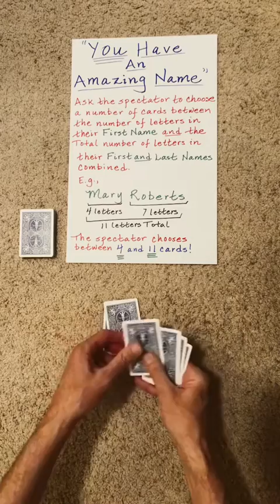HAVE a LAME Name? FIND OUT in JUST 60 Sec! (60 Sec Card Trick)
CORRECTION:  For the name "Mary Roberts," the spectator can choose between 6 and 11 cards.

RULE:  If there are  N  letters (altogether) in the person's First & Last Names, then they may choose between  N/2  and  N  random cards---if  N  is even.  If  N  is odd, then round  N/2  up to the closest whole number.

WHY IT WORKS:  This effect is based on the fact that two (identical) HyperCOATings yield the identity permutation. In other words, two (identical) HyperCOATings of a packet of cards return the packet to its original state.

TIRED of sleight of hand that takes years to learn well enough to fool the unobservant?

TIRED of mindless card moves that have little intellectual content?

TIRED of pointless skills that have no value beyond deceiving the gullible?

READY for never-before-seen card magic that will expand your mind and enable you to design your own jaw-dropping card effects?

READY for card magic that draws from deep reservoirs of intellectual ingenuity and creativity?

READY for card magic that fosters true understanding of powerful yet subtle ideas and principles?

If so, you have come to the right place:  the Hidden Structures channel!

This channel is teeming with original ideas and mind-blowing effects that will advance and enliven the field of mathematical card magic.

MISMAG822

60 sec Card Trick! (You Have an Amazing Name)